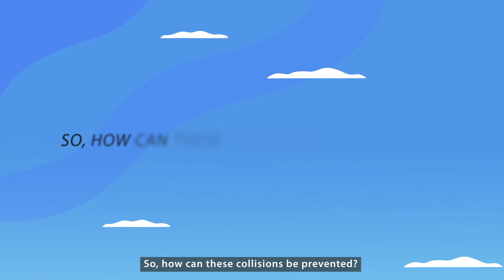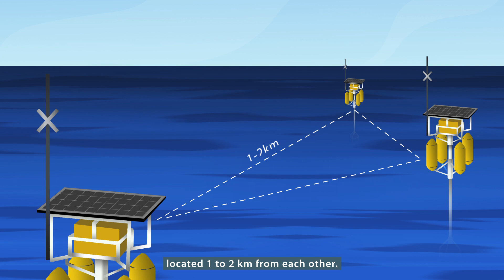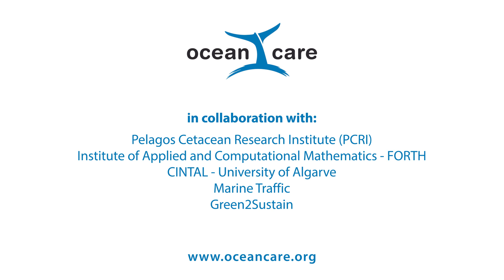SAvE Whales – protect sperm whales from ship collisions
There are just around 200 sperm whales left in the eastern Mediterranean Sea. Their home is the Hellenic Trench, in predominantly Greek waters. The main threat these amazing toothed whales face is being hit by a ship or its propeller. In most cases such collisions are lethal. Every year, thousands of merchant ships and ferries navigate directly through their habitat.

The three main measures to prevent ship collisions with whales are:
1) Re-routing to avoid navigating through their main habitats, such as feeding and breeding grounds;
2) to reduce vessel speed
3) modern technologies localizing whales to alert mariners about their presence can be a helpful complementary measure in areas where re-routing is not possible;

OceanCare has funded the development of the first real-time acoustic observatory for sperm whale localization to intensify efforts to prevent the sperm whale population in the eastern Mediterranean Sea from vanishing. This SAvE Whales system uses solar-powered high-tech buoys equipped with hydrophones to localise sperm whales by their clicking sounds, and transmits their position in real time to relevant marine traffic.

The system Save Whales has been developed by an international and multi-disciplinary team of experts led by Greek researchers from Pelagos Cetacean Research Institute and the Institute of Applied and Computational Mathematics – FORTH. Other partners of the OceanCare project have been CINTAL - University of Algarve, Marine Traffic, Green2Sustain.
OceanCare has now offered the system to be used and implemented by the Greek authorities in areas where vessel traffic can not be re-routed.
“SAvE Whales” stands for „System for the Avoidance of ship-strikes with Endangered Whales”.

OceanCare collaborates with THE GREEN TANK in Greece to promote the implementation of SAvE WHALES in Greek waters